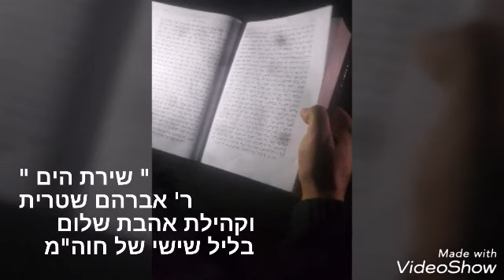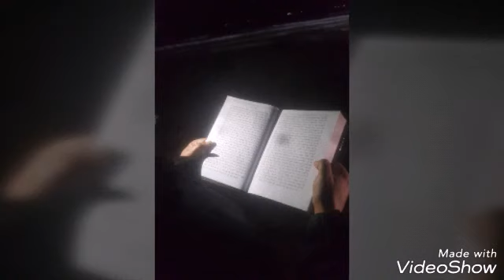" שירת הים " ר' אברהם שטרית וקהילת אהבת שלום בליל שישי של חוה"מ